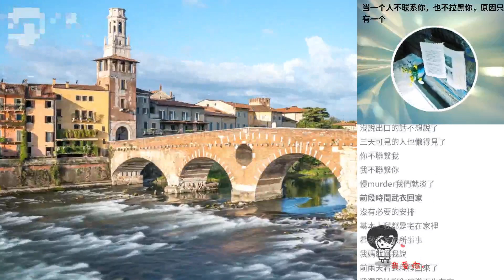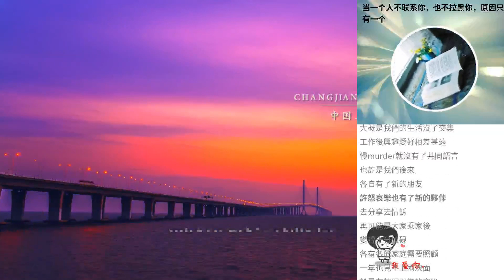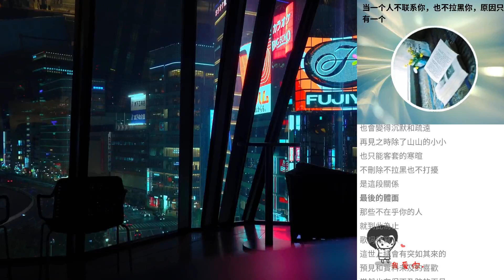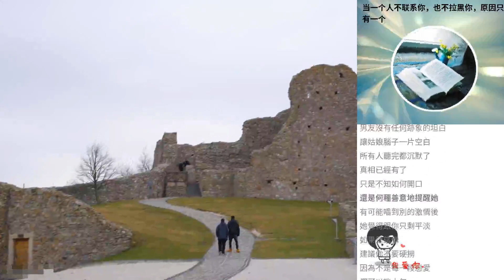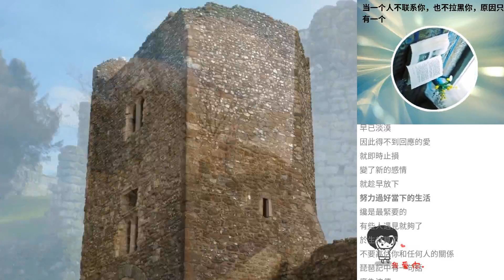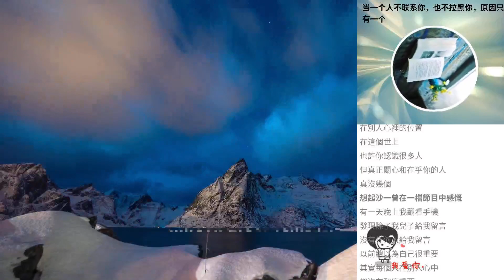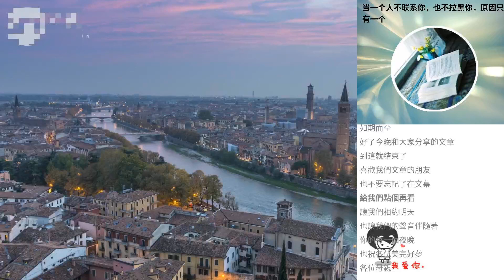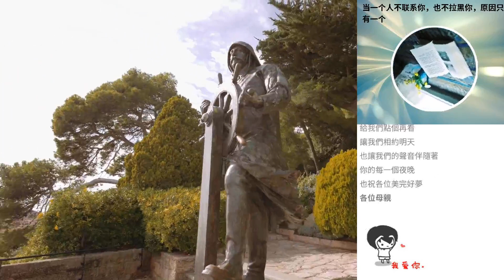當一個人不聯係你，也不拉黑你，原因隻有一個